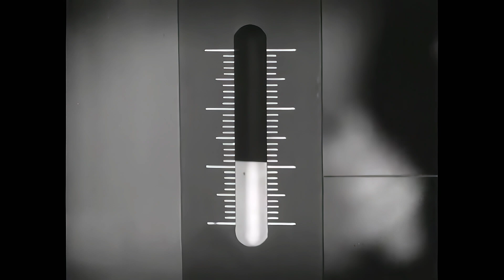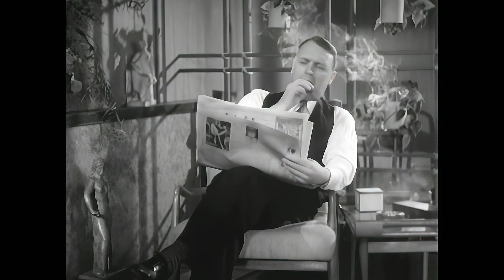Crazy Psychology Film: "Let Yourself Go" (1940) HD Upscaled & Enhanced Audio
A bizarre psychology film on relaxation techniques by a mad scientist with a serious goatee running crazy experiments on people to find out why they can't relax.